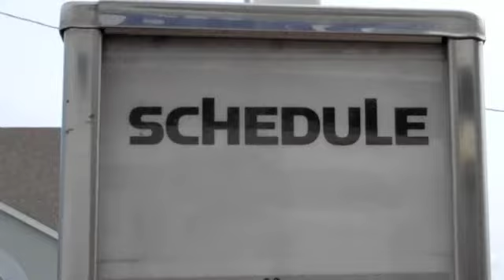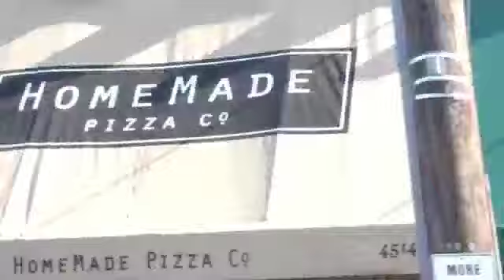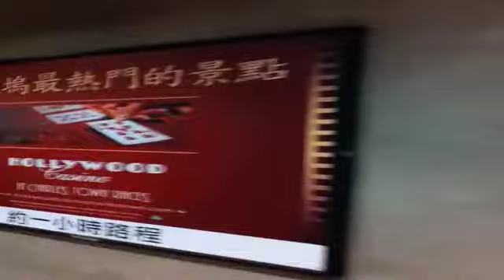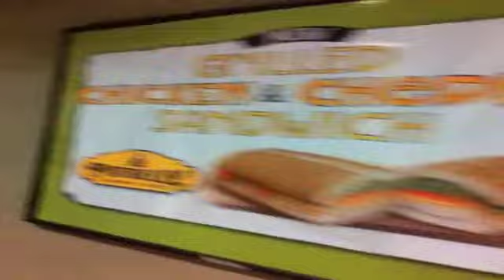Car Free Matt Video Blog 1 ft. the Weakerthans (Left and Leaving) and Tim Raisanen (Numbers)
I wanted to catch everyone up on how the first few days of the challenge have gone.  Thus, this amazing video!